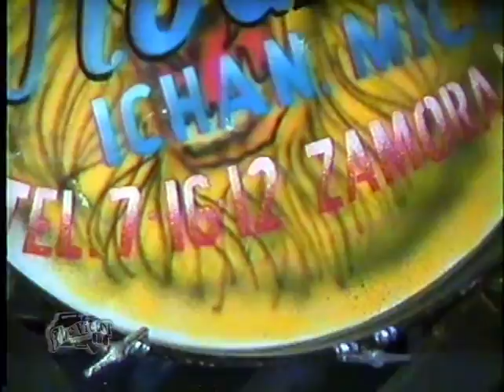Aguililla Michoacán Reina1995 The Victor Productions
Vídeo grabado en el año de 1995, certamen y coronación la reina del 22 de junio de Aguililla, Michoacán.